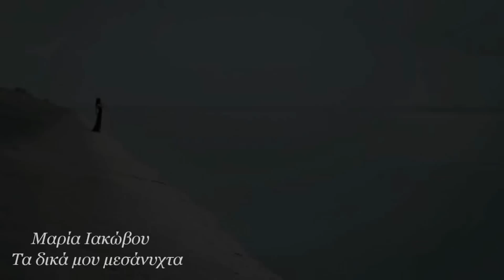ΤΑ ΔΙΚΑ ΜΟΥ ΜΕΣΑΝΥΧΤΑ (ΧΑΝΟΜΑΙ) - ΜΑΡΙΑ ΙΑΚΩΒΟΥ HD Lyrics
ΧΑΝΟΜΑΙ ΜΕΣ ΤΑ ΔΙΚΑ ΜΟΥ ΜΕΣΑΝΥΧΤΑ..

Ta dika mou mesanyxta
Xanomai Maria Iakovou

Τα δικά μου μεσανυχτα (χανομαι)
Μαρία Ιακώβου
Στιχοι

Η νύχτα πέφτει .. μέσα μου
σα μαύρη θάλασσα
για σένα όλα .. τα έχασα
τα πάντα χάλασα.

Χάνομαι μες τα δικά μου μεσάνυχτα,
χάνομαι και ψάχνω θαύματα
χάνομαι τα χαράματα

χάνομαι τα χαράματα

Η μέρα πόνο έφερε
σα δάκρυ κύλησε
αγάπη πήρε κι έφυγε
και δε με φίλησε

χάνομαι τα χαράματα

χάνομαι τα χαράματα

Xanomai sta Dika mou Mesanyxta Iakovou Maria 2014 Renew
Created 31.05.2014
Stefos78*